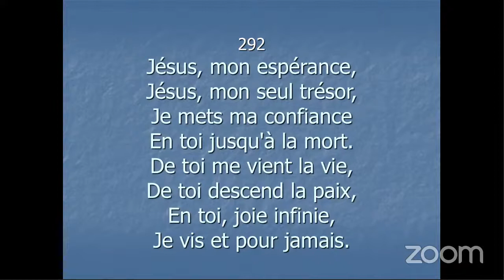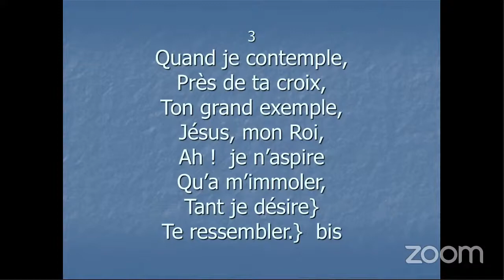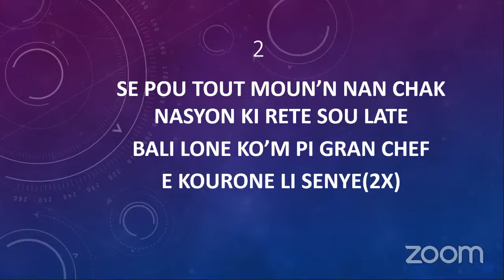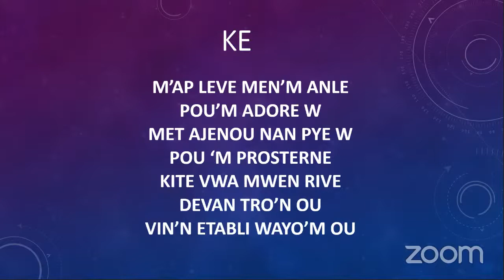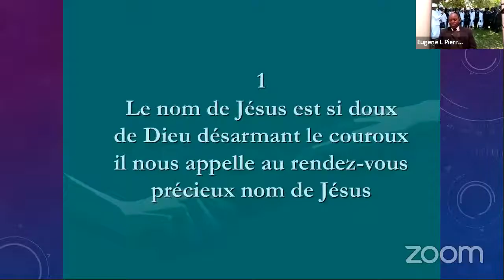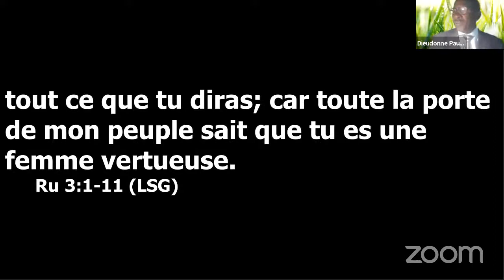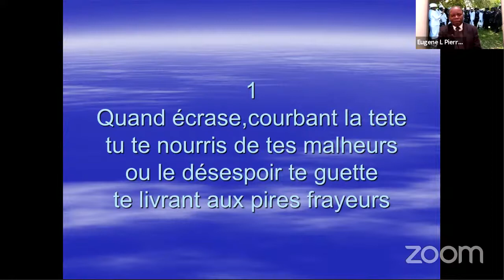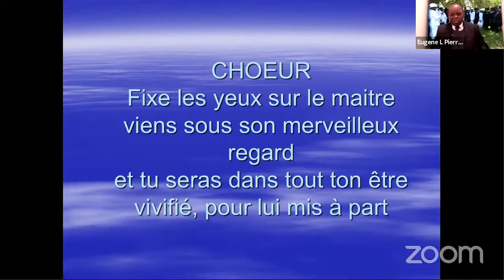15/19 Les Yeux Sur Le Maître Avançons Par La Foi